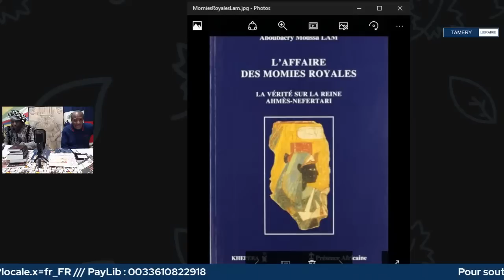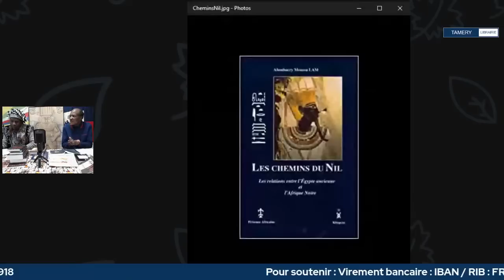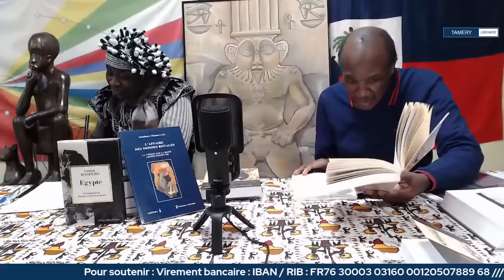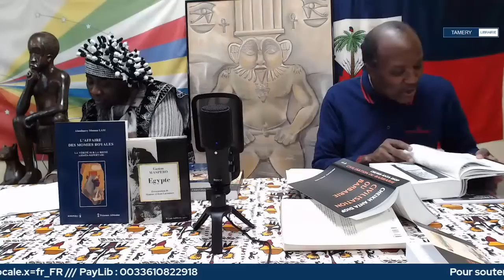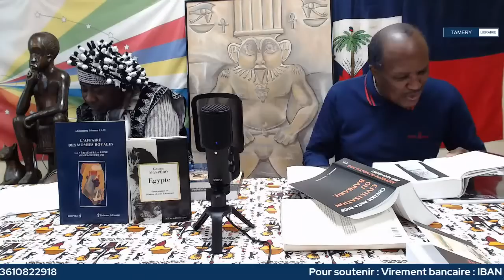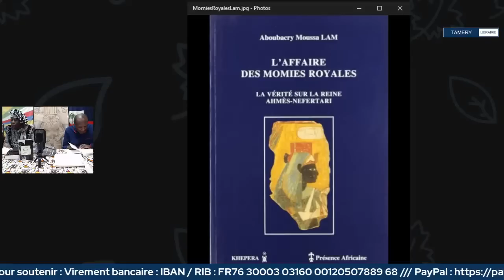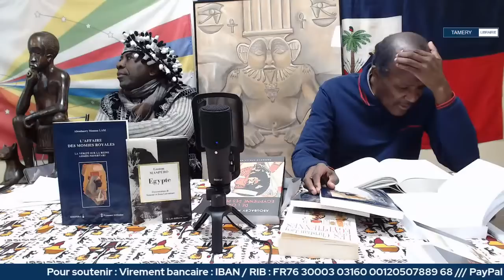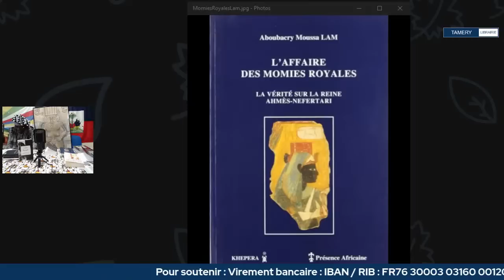L'ETUDE DES MOMIES PHARAONIQUES : A PROPOS DU DOSSIER ANTHROPO-BIOLOGIQUE